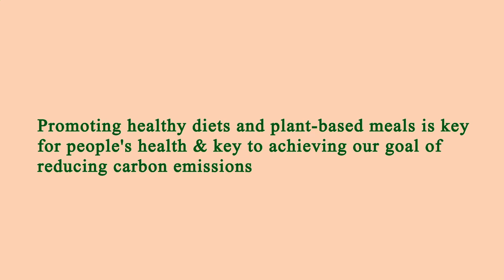Restaurant Area Near Me Los Angeles 90018 CA, Los Angeles County, California, United States